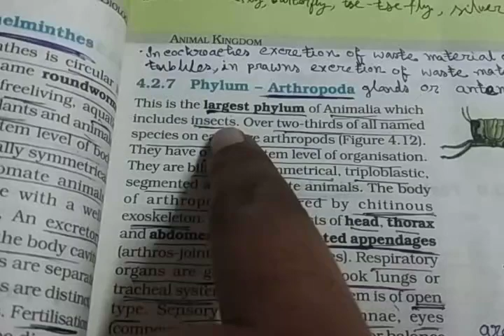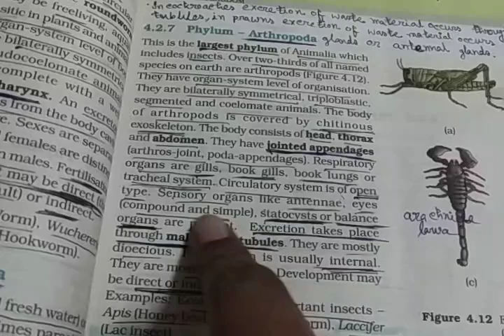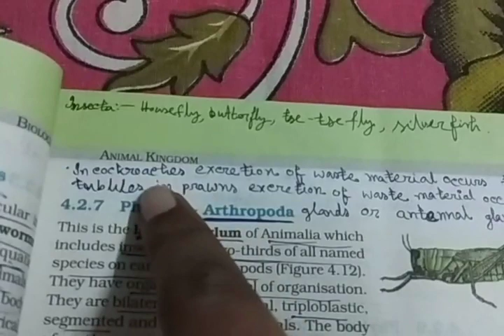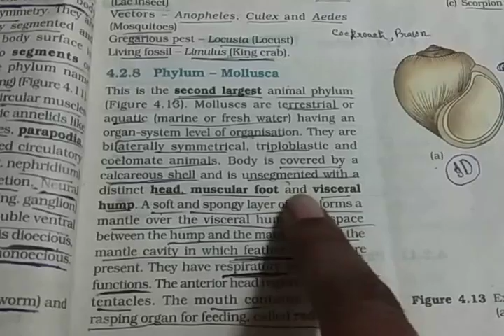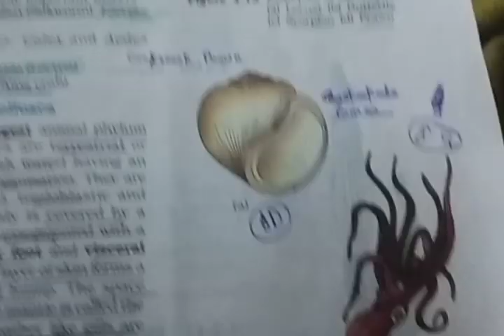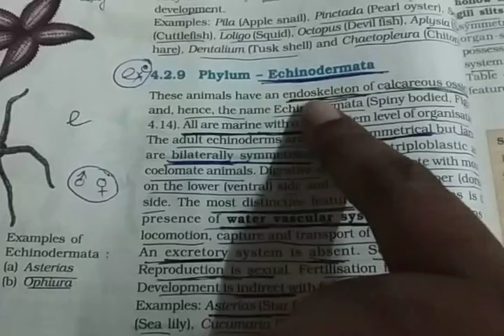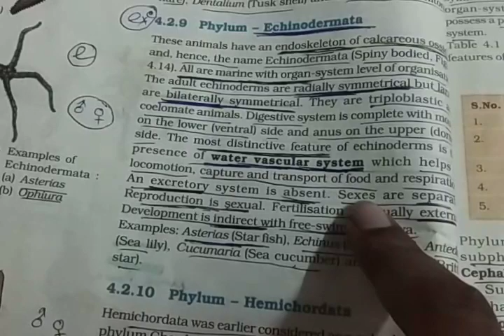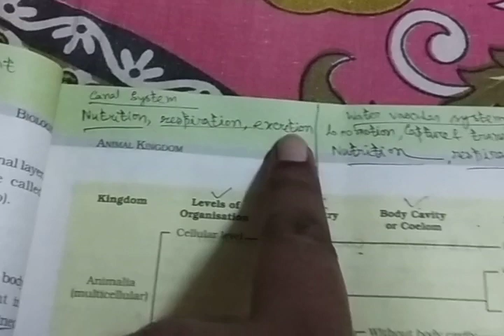Animal Kingdom (Arthropoda, Mollusca & Echinodermata)